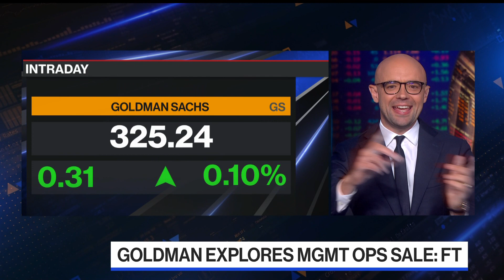Goldman Sachs May Sell Investment-Advisory Business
Goldman Sachs Group Inc. is exploring a sale of an investment-advisory business it bought four years ago, undoing another signature deal under Chief Executive Officer David Solomon's ill-fated push to manage money for a broader set of customers. Bloomberg's Sonali Basak reports.